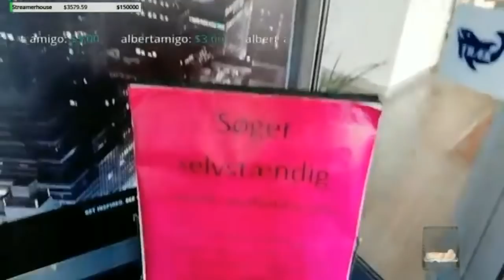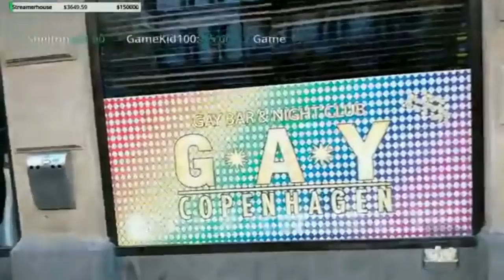Bjorn's scuffed documentary about the street of Vester Voldgade (STREAM RECAP)